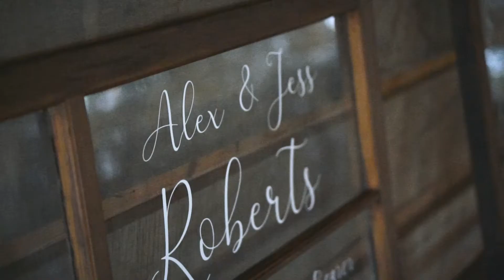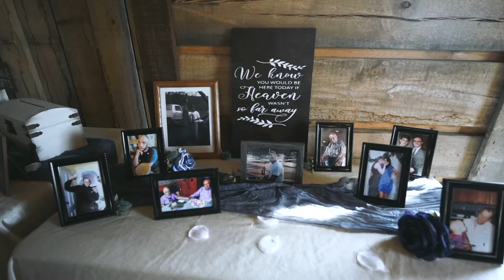Alex & Jess Wedding Video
One of my favorite projects to date! Open for wedding jobs on the east coast!